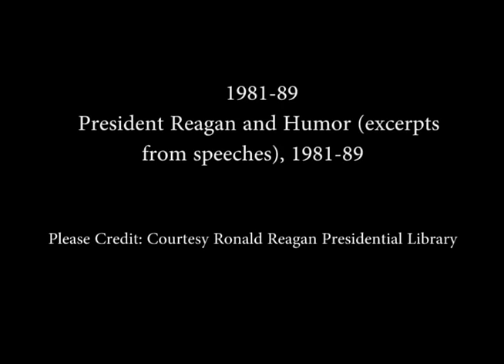Compilation of President Reagan's Humor from Selected Speeches, 1981-89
Full Title: Compilation of President Reagan's Humor from Selected Speeches, 1981-89

Transcript: N/A

Production Date: 1981-89

Access Restriction(s):Unrestricted
Use Restriction(s):Unrestricted